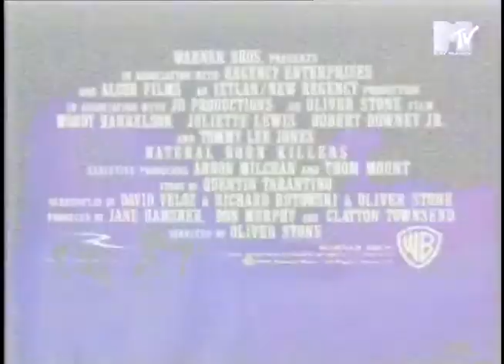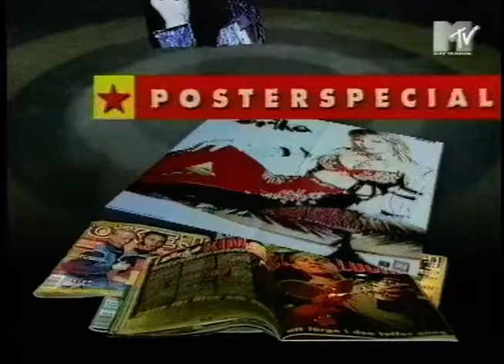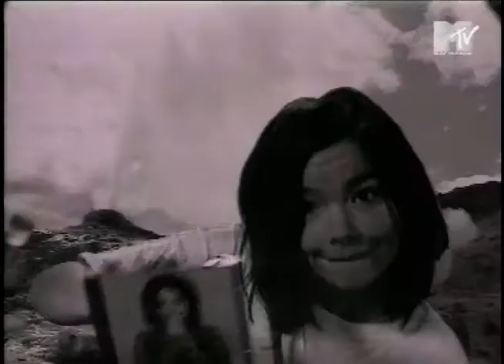MTV Commercials + Trailers (MTV 1994)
Really nice commercials and trailer from MTV 1994.